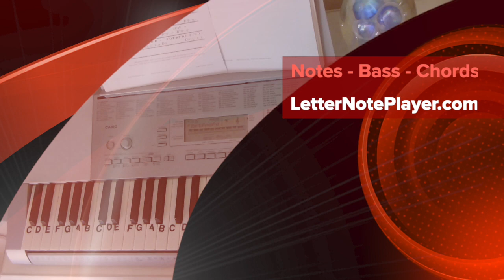LNP Cover Tutorial ~ Theme from Unforgotten ~ Michael Price ~ LetterNotePlayer ©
LetterNotePlayer © ~ For free download of .pdf with the Piano Letter Notes & bass progression, go Cover Tutorial shows how to play the vocal melodies, with bass notes, as harmony for the title theme for "Unforgotten" composed & played by Michael Price - on piano / keyboard, in the original key.     This tutorial demonstrates the LH bass notes, introduction arpeggios & chords.  Demo uses a Piano Pad - sound setting on the keyboard - Synthetic String Piano works nicely also.  If you want to play the title theme for "Unforgotten" this video makes it accessible; perhaps having you play most of it in just a few minutes.